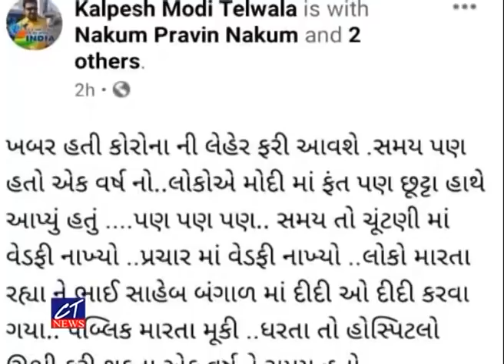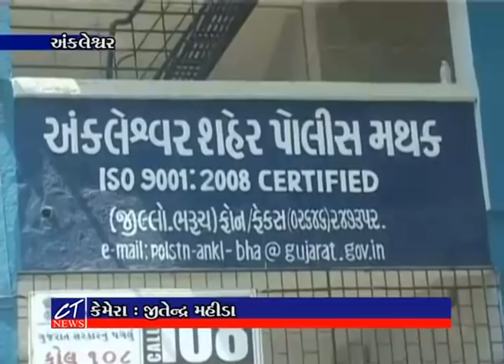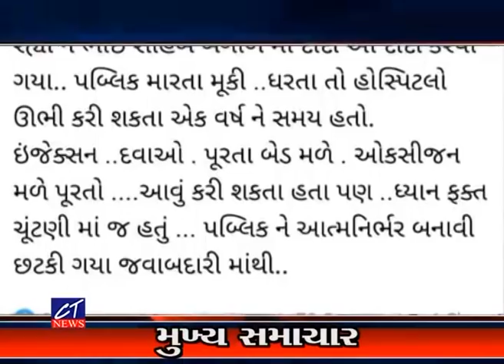CT News:04-05-2021 Episode: 8114